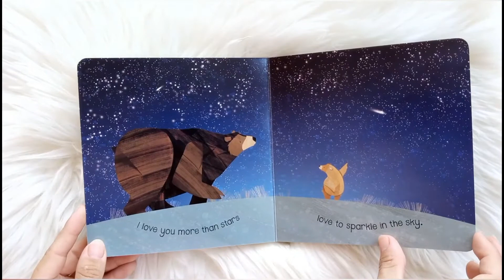I Love You More and More by Nicky Benson - Jonny Lambert (Illustrations) - Little Tiger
This is a lovely book which contains many expressions of love.
I love you more than the stars love to sparkle in the sky. Bear loves Cub more than trees, mountains, and stars. As they explore the world together, Bear's love for Cub just grows, and grows, and grows!

The mama bear compares her love for her cub to occurrences in nature such as the trees loving to change each season.

Bear leads his cub on a breathtaking journey through sparkling starlit nights, past misty blue mountains and gushing waterfalls, he shows him just how special and loved he is.

The has beautiful illustrations. They are somewhat abstract and definitely in the vein of Eric Carle.